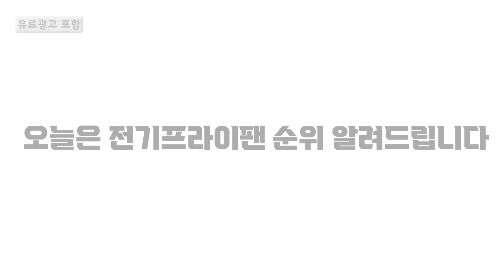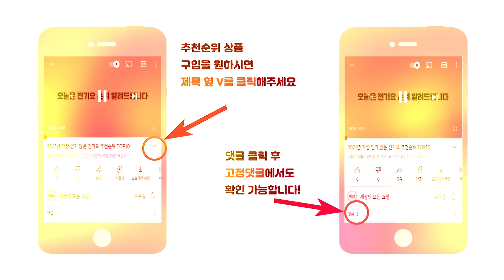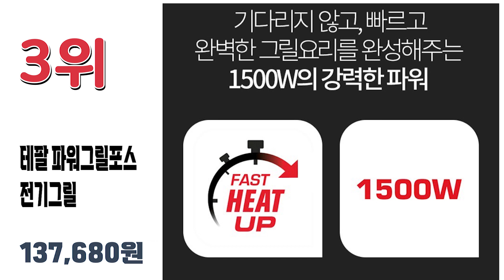2022년 요즘 잘팔리는 전기프라이팬 추천순위 TOP10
2022년 가장 인기 많은 전기프라이팬 추천순위 TOP10입니다.

🔥전기후라이팬 TOP10🔥

10위 대원가전 왓따팬 사각전골 후라이팬
53,900원

9위 델라이프 국산 대형 사각 잔치팬 40cm
49,900원

8위 락앤락 멀티쿠커 전기팬 화이트 4L
57,720원

7위 엔유씨 멀티 전기그릴
55,370원

6위 미라스 미니 전기 프라이팬
34,900원

5위 신일 다이아몬드 코팅 사각 전기 후라이팬 60cm
85,000원

4위 대원 테이블 콤비 전기 그릴
61,900원

3위 테팔 파워그릴포스 전기그릴
137,680원

2위 키친플라워 쿠킨 통주물 와이드 그릴 특대형
47,600원

1위 신일 61cm 대형 사각잔치팬
85,900원